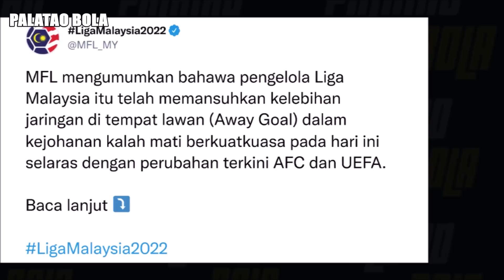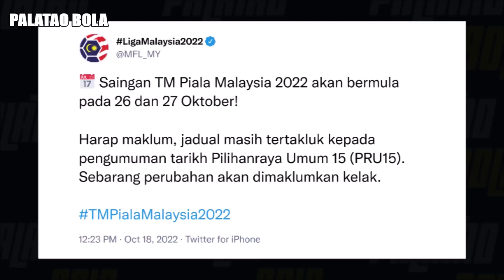Format, Status Piala AFC dan Ramalan TM Piala Malaysia 2022 | Palatao Bola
Pasukan mana ke final TM Piala Malaysia 2022.

Semoga berjaya kepada 16 pasukan bertanding di TM Piala Malaysia 2022. Saingan TM Piala Malaysia 2022 akan bermula pada 26 dan 27 Oktober. Harap maklum, jadual masih tertakluk kepada pengumuman tarikh Pilihanraya Umum 15 (PRU15). Sebarang perubahan akan dimaklumkan kelak.